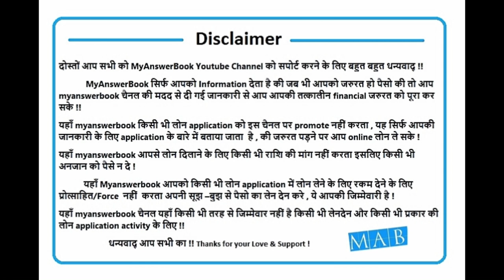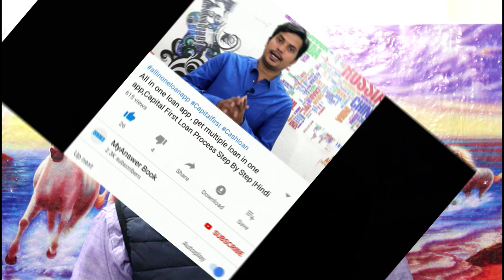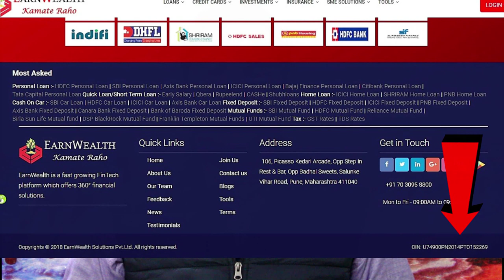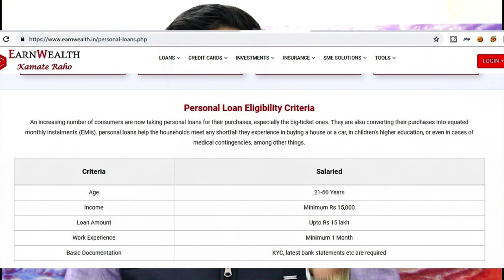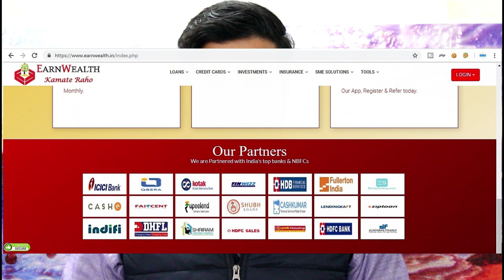Get Instant Personal Loan upto 10 lac for Instant Credit,Check Complete Process Online |Hindi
Hello Dosto,Swagat hai aap sabhi ka ek baar phir aapke apne youtube channel myanswerbook me jaha aap daily kuchh naya sikhte hai aur aaj ki ye video un logo ke liye specially hai jo jyada amount loan me lena chahte hai to video ko pura nd tak jarur dekhe .

Namaskar Dosto is channel ke Madhyam se  Hum aapko technology , Earn Money Online ,Online Loan Application & Website , Business Ideas , Latest Update,Technews Se Related Video Dikhane wale hai ...!!
Aasha Karta Hu aapko is channel ke video se dher shari Information Milegi .To Agar aapko humari videos pasand aati hai to Channel ko Subscribe Karke Mujhe Reward Kare .Main aapka Abhari Rahunga.

MyANSWERBook

Thank You | Have Great day !!